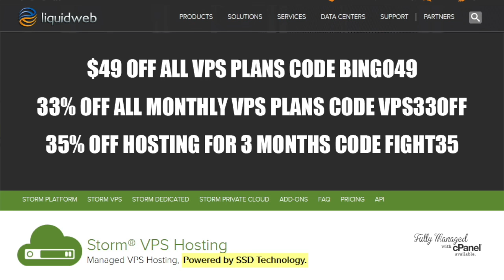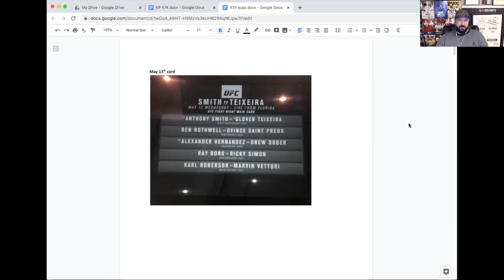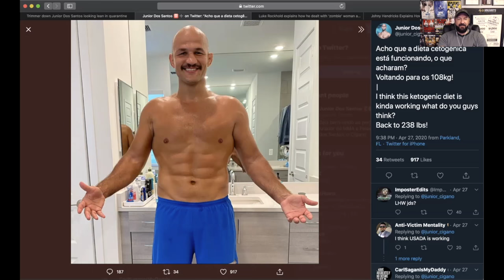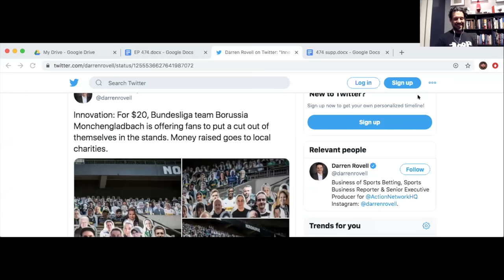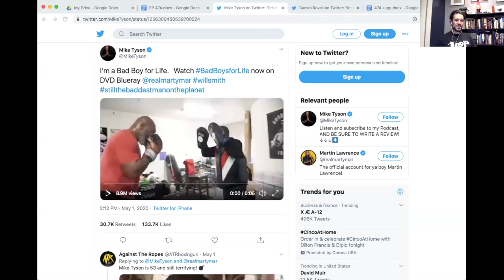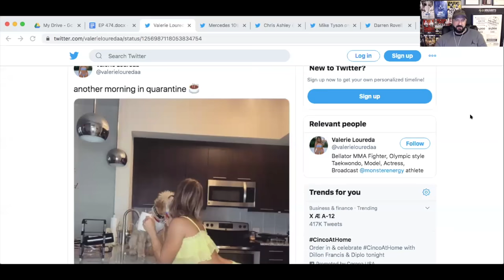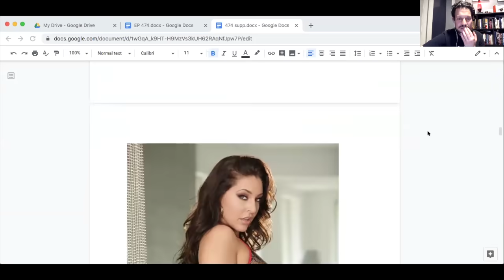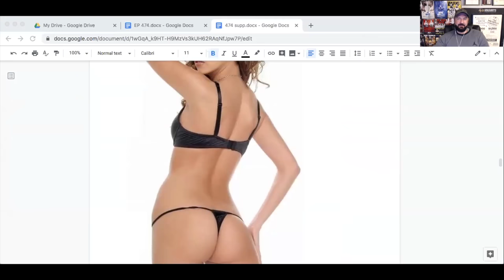UFC 249 Preview | MMANUTS MMA Podcast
UFC 249 Preview [4:30]
Tony Ferguson vs Justin Gaethje [9:01]
Henry Cejudo vs Dominick Cruz [12:32]
Anthony Pettis vs Donald Cerrone [15:51]
Next UFC’s [19:33]
Junior Dos Santos [21:28]
Luke Rockhold gets attacked by a zombie [22:39]
Johnny Hendricks feels that USADA forced him to retire [26:11]
Fake fans in the stand at soccer [31:00]
Mike Tyson hitting pads [33:28]
Tweet of the week [37:18]
AskTheNuts [39:17]
KNOWLEDGE

Wild Alaskan Company Reviews
$25 off first order code MMA25
$50 off the first 5 weeks code MIXED50
$30 Off the first 2 weeks code MIXED30